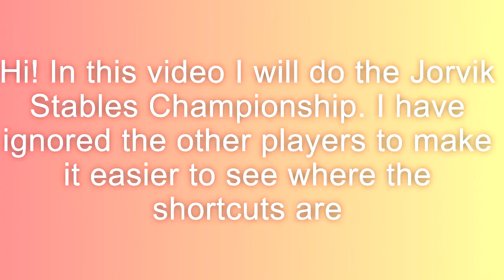Jorvik Stables Championship! Star Stable Online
In this video I will show you the shortcuts I use in Jorvik Stables Championship!